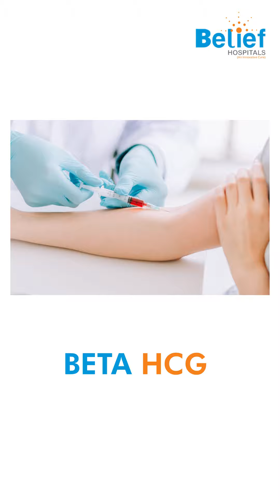ప్రెగ్నన్సీ +ve వచిన వెంటనే స్కానింగ్ చేయించుకోవాలా?